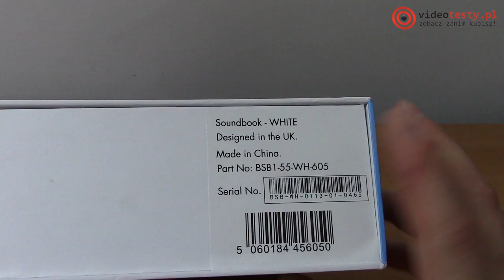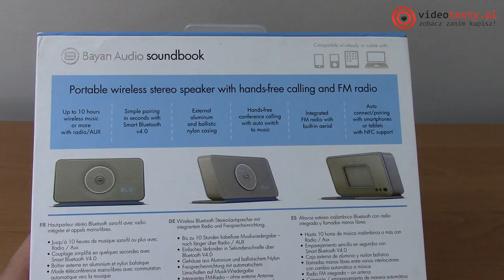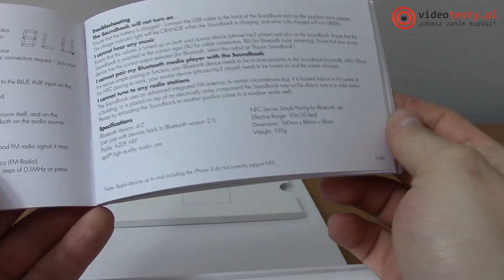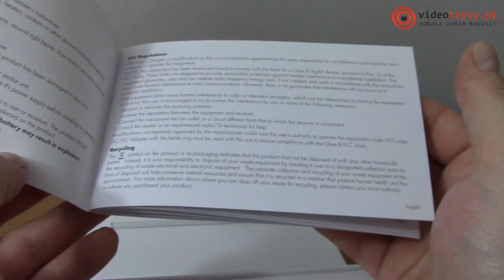Bayan Audio soundbook - unboxing PL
Redakcja Portalu
VideoTesty.pl